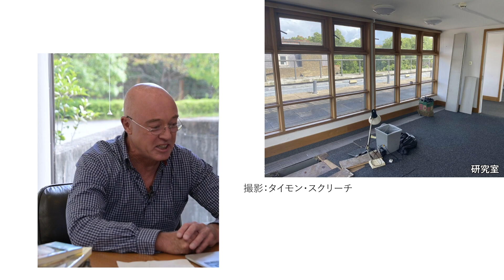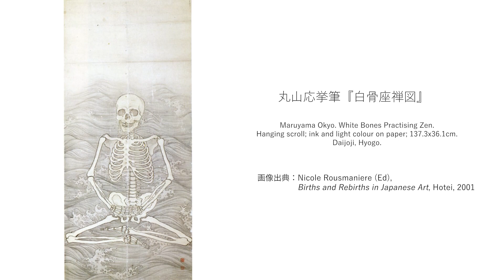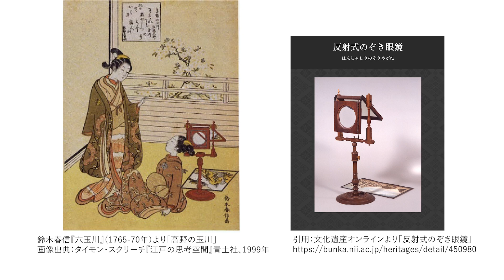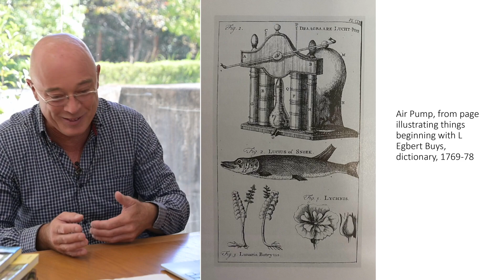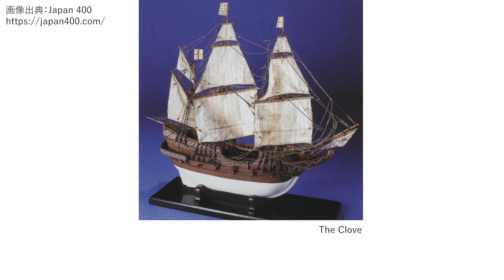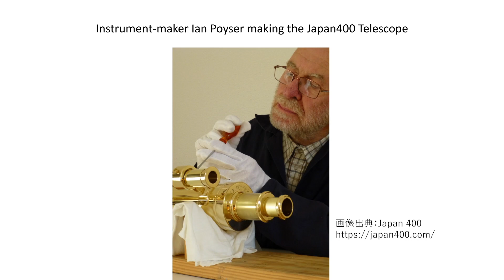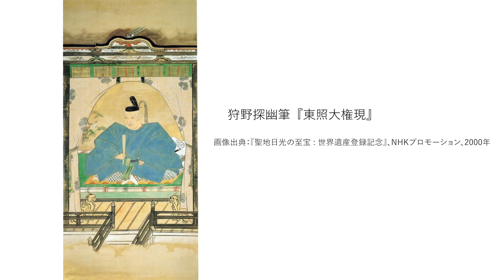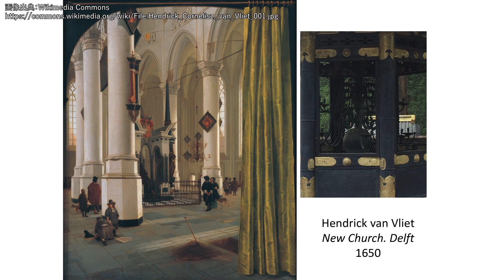総合情報発信室 特別企画 教員の研究紹介 2021（タイモン・スクリーチ先生）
国際日本文化研究センター所属の教員による研究紹介です。

タイモン・スクリーチ教授
専門分野：江戸時代の歴史・美術史
タイモン・スクリーチ教授の研究者ページはこちら